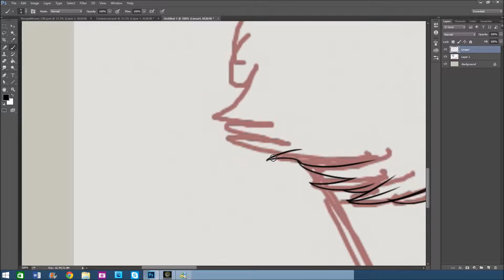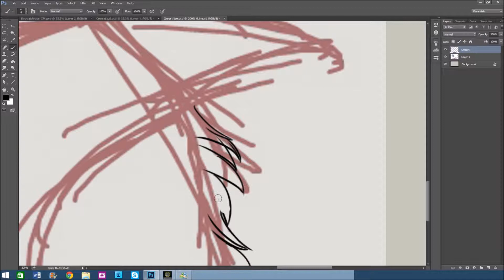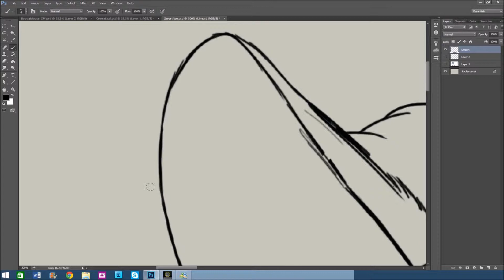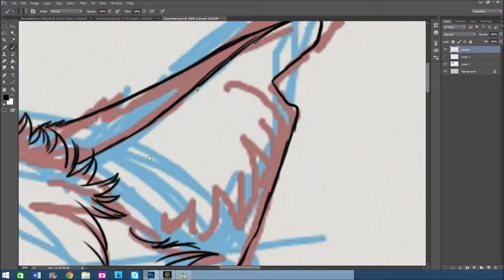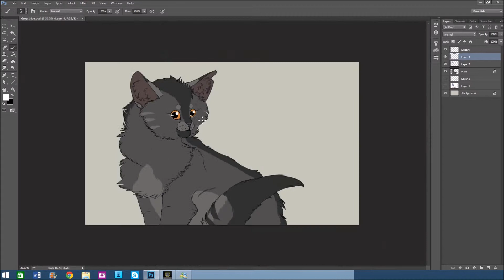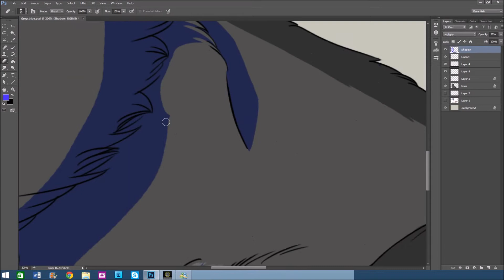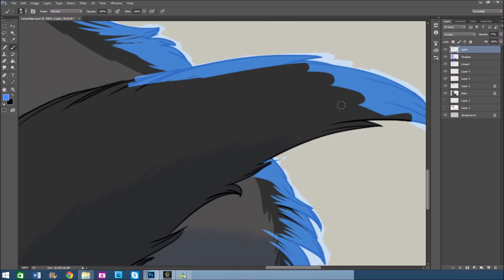//Warrior Cats// Graystripe Speedpaint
The art and video, however, do belong to me.~
A big shout out to all the Warriors fans out there!

I'm all done school and needed a doodle to get me back into my drawing kick! Now I can finish up my commissions.

Anywho, this is Graystripe, my favourite warrior from the book series Warriors by Erin Hunter. Even after all the books Graystripe remained one of my favourite characters. So here is a quick doodle of him!